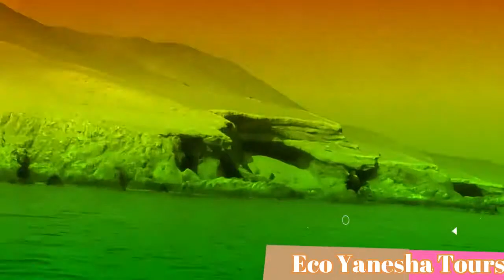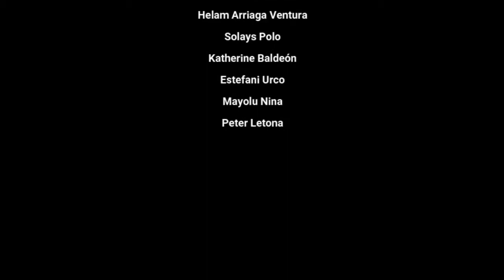ECO YANESHA TOURS Islas Ballestas Paracas